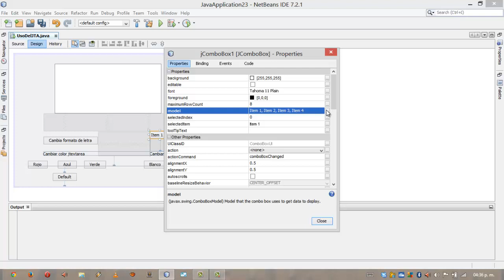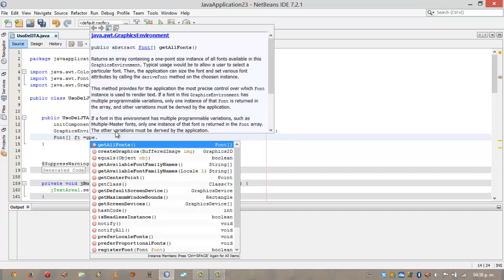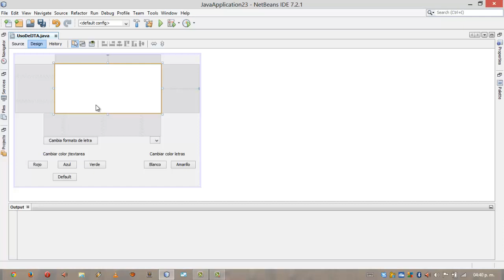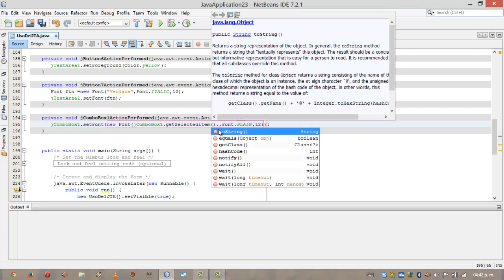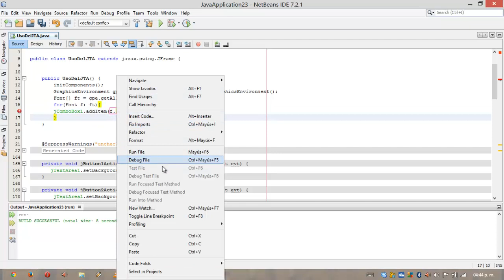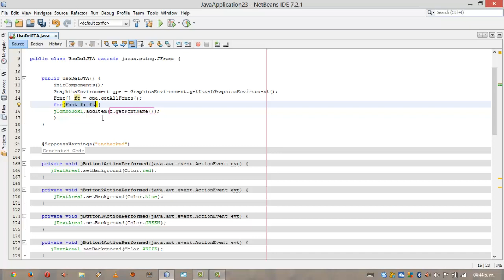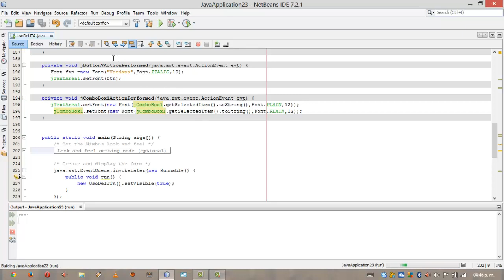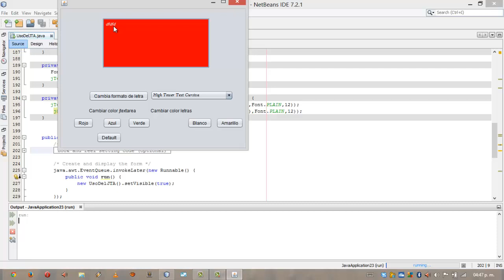13.- JAVA Swing para principiantes - jTextArea 2:2